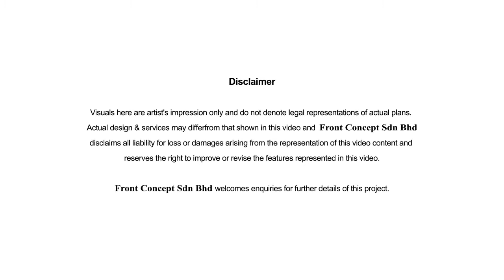Senibong Cove Iskandar - Luxurious & Serene Development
~ Developed by award winning Australian Walker Corporation
~ International Marina and Yatch Club
~ Master Planned Community
~ FREEHOLD
~ 8 minutes drive to JB CIQ via EDL
~ Gated and Guarded
~ Minutes to shopping havens, educational & medical hub, financial institution and lifestyle bistros